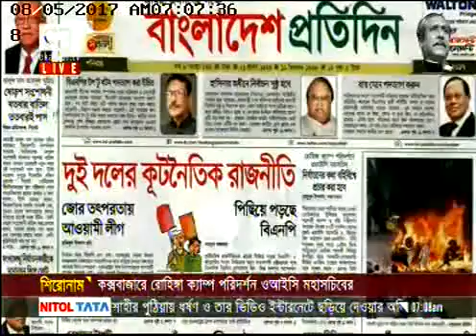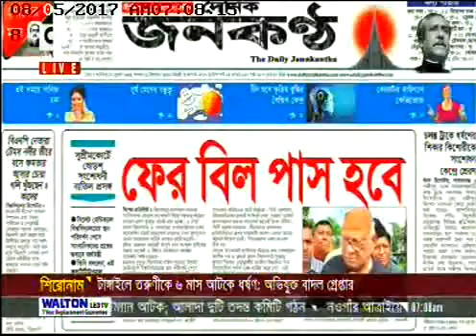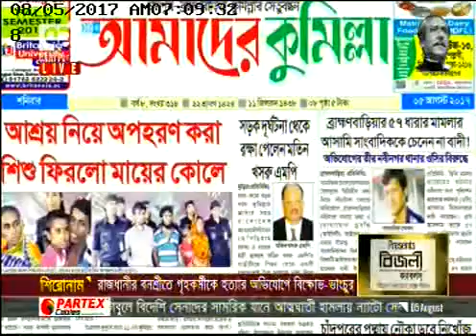VAT Talk - 71 TV Part 01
Critical Questions on VAT Compliance